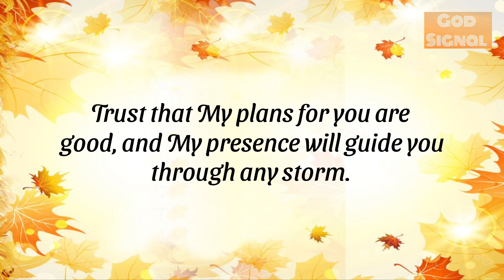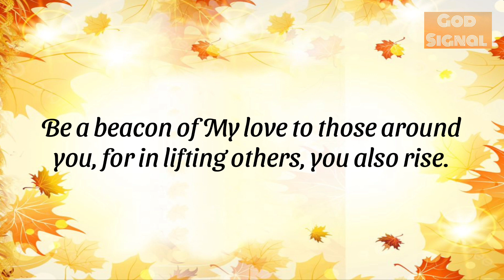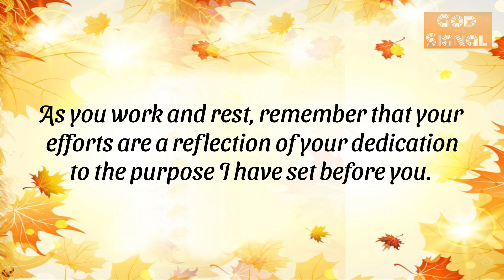You Are Meant To See This Letter💌Open With Love❤️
◼️This Video Is originally created and spoken by me(owner of Be With God 5m)

Thanks
Be With God 5m